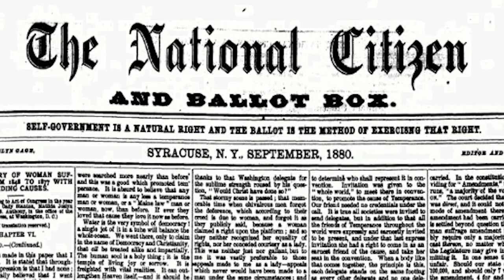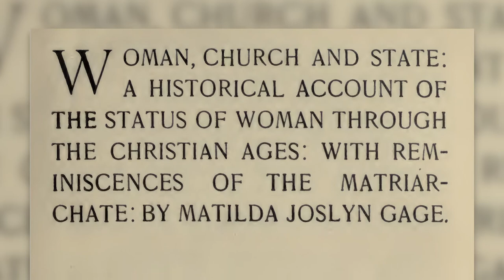Matilda Joslyn Gage | She Inspires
Matilda Joslyn Gage was an abolitionist, suffragist, and writer. She served in leadership roles in women’s suffrage organizations. She also founded her own organization – the Women’s National Liberal Union.

What women have inspired you? Share with SheInspiresMeWMHT

We welcome you to share why you vote with WhyIVoteWMHT.